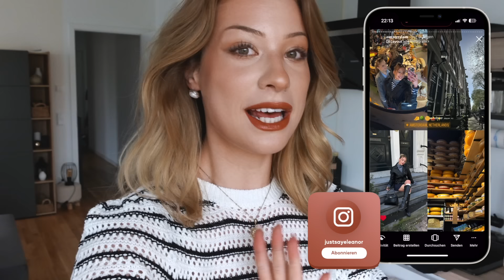AMSTERDAM VLOG 🌷🌞🌊 Girlstrip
Hello ihr Lieben! In diesem Vlog seht ihr einige Einblicke aus dem Girlstrip mit Celine nach Amsterdam ✨ Viel Spaß beim Zusehen! 🤍 Wart ihr schonmal in Amsterdam und wenn nicht: Steht die Stadt noch auf eurer Travel Bucket Lust? 😁

(Ad) Nicht passend zum Video, aber passend zu meinem sonstigen Content: Ihr kennt sicher die Sportmarke Teveo, richtig?

👩‍🎓 MEINE UNI ESSENTIALS:
*Stabilo Marker
*Apple Pencil
*iPad Case
*Tastatur (ähnlich)

🎥 MEIN VIDEO-EQUIPMENT:
*Vlog Kamera
*Kamera für Sitdown Videos
*Kamera für Fotos (Instagram)